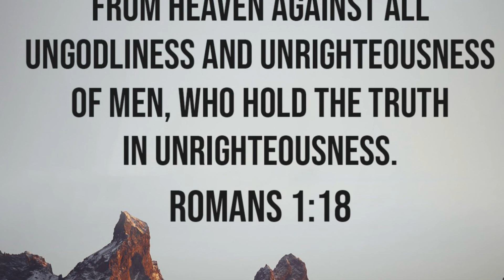EP: 62 How to Know IF God is Judging America?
Hi! I’m glad you stopped by; one and all are welcome here.

As we discover God’s will for our lives let’s remember the truths and promises of our God, while never forgetting His mercy, grace, and forgiveness.

Remember that the Christian life is a journey with lots of road construction and detours. If you’ve gotten off on the wrong road, remember that you’re only one prayer away from getting back on the right road with God.